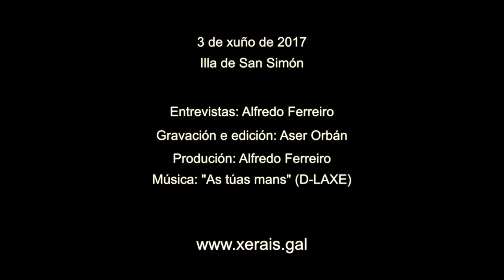Manuel Iglesias Turnes: Premios Xerais 2017